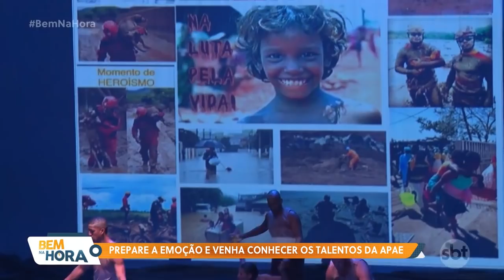Festival revela talentos das Apaes